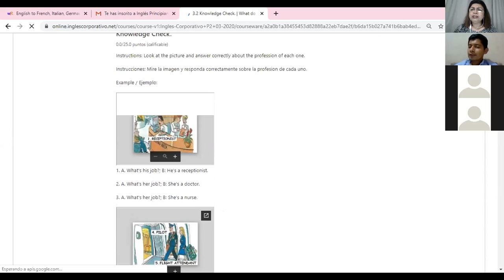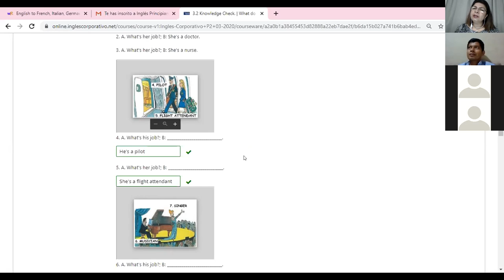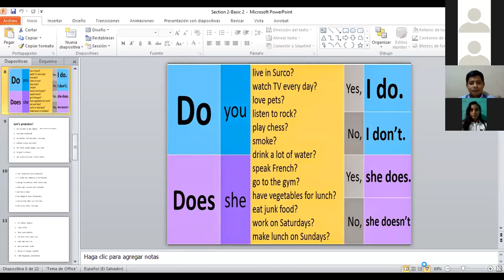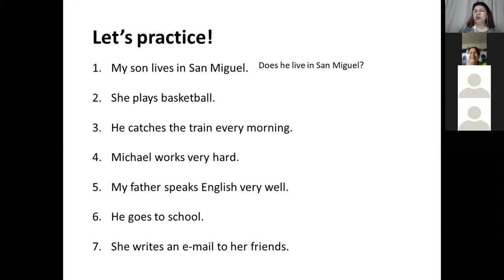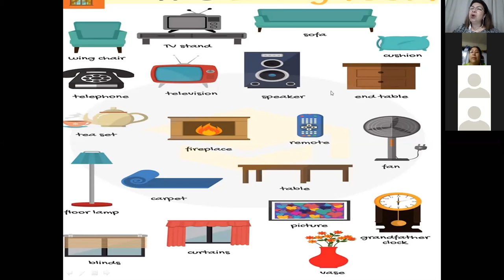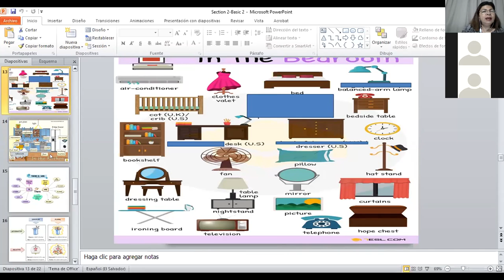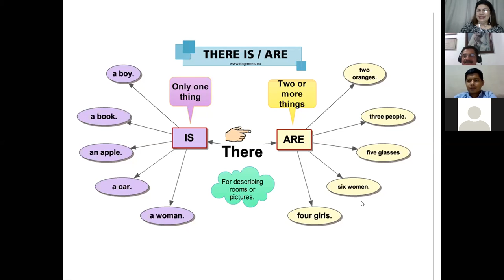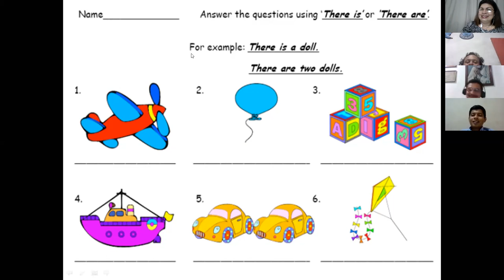Ingles Corporativo-There is-there are-8pm